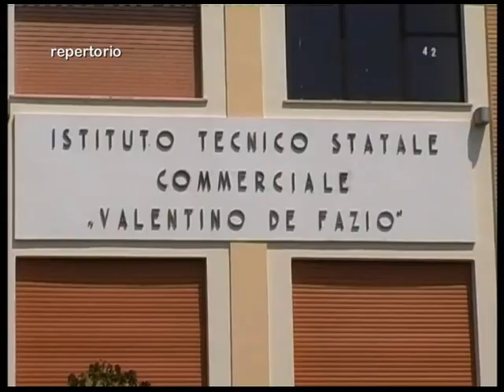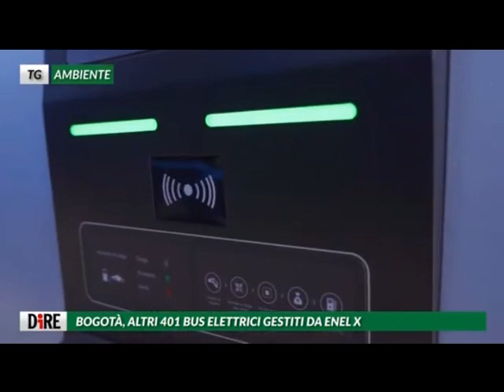tg 27 01 2021